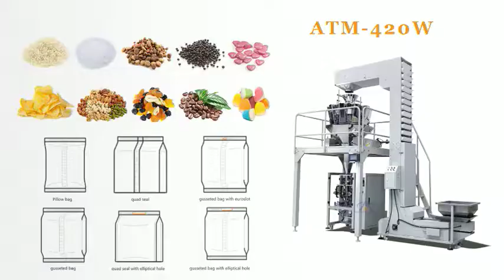ATM 420W automatic fresh potato packing machine weighing machine semi automatic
Application:
It's suitable for grains material, such as puffed food, coffee bean, crispy rice, jelly, candy, pistachios, apple slices, dumplings, glutinousrice balls, chocolate, pet food, hardware items, medicines and so on.

Combined Parts:
* ATM series packing machine
* Z-type elevator
* Support platform (customize)
*  Finished product conveyor
* 10 heads combination weigher

Model NO.: ATM-420W
Material Type: Grain
Bag Length: 50-300mm(L)
Bag Width: 50-200mm(W)
Packaging: Wooden
Packaging Material: Film
Name: Granule Packing Machine
Speed: 30-100 Bags/Min
Material: 304 Stainless Steel
Film: Composit Film
Packing Range: 10g-1000g
Trademark: AUTOMPACK
Specification: 11 CBM
Origin: China
HS Code: 84223090

ATM-10W, 10 multi-heads combination balance with computer:
Unit quantify range:10-1000g
Quantify precision: 0.2-1.5g
Quantify rate: 70 bags/min
Quantify capacity:1300ml
Control element: Flurescent light display tube

Advantages of the packing machine
* This machine is linkage control, automatic feeding, no packing without materials, work stable
* This machine uses Japanese technology, advanced design, easy to operate&maintain, the price is competitive.
* This machine is both domestic&foreign best seller in the past 10 years.
* Material conveyor design simplicity, work stable and quite.
* The platform is solid will not affect the measurement accuracy of the combination weigher.
* It can match with other equipments, such as production line, metal detector, check weigher, case packer, save labor cost.

Technical advantages:
* Memory bucket provides doubled combinations
*  Each kind is individually weighed
* Auto compensation to control the final total weight
* Modular system to minimize fail rate and downtime
* Enhanced CPU provides 15% more efficiency
* Compact bucket suitable for small weights mixing
* Tool-less dismantle for all food contact parts
* The spark series weigher is capable of mixing up to 8 kinds of products
* With the boost of memory bucket, multiple products mixing can be achieved with minimum number of heads with no comprise on the combination possibility
*  Various bucket capacities are available to handle from small portion weight mixing

1.Efficient and simple to use.
2.Use famous brand electric and
pneumatic components, stable and long life circle.
3.Superior mechanical components.
4.Easy to install film.
5.Apply advanced operating system.
6.Easy to use and reprogramable.
7.To be used on JintianI High quality machine.
8.Four servo motor for reciprocating pull film system, can reach 180 bpm.
9.Automatically film recitifying function,smart and convenient.
10.High speed packing, save labour, resoures and place.
11.Many kinds of languages can be choosen.